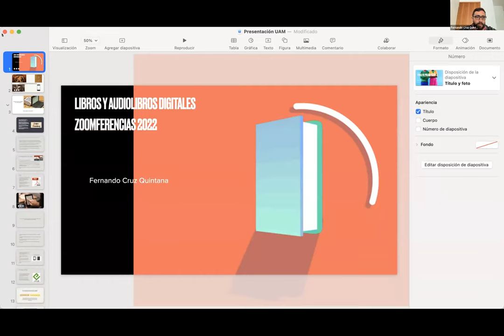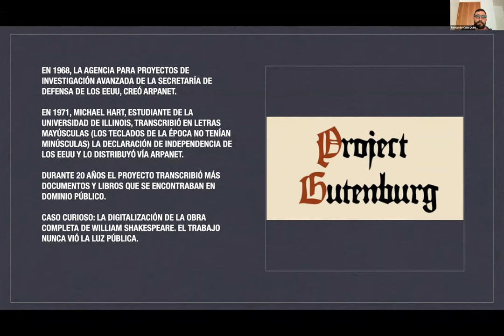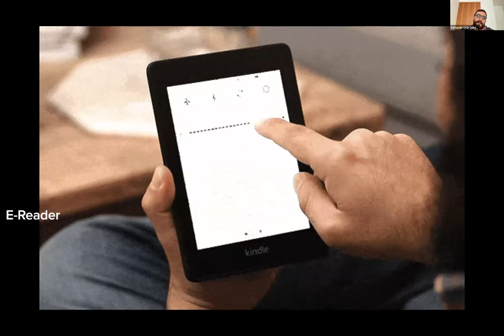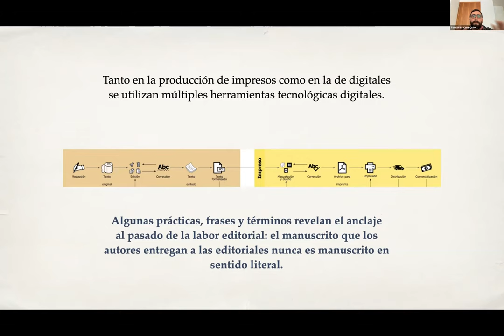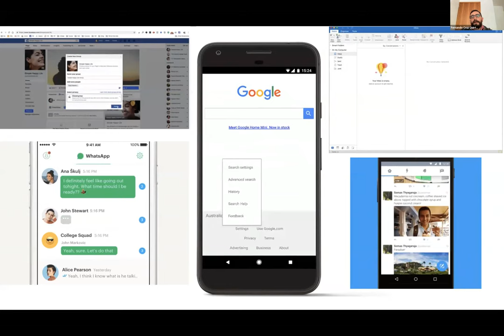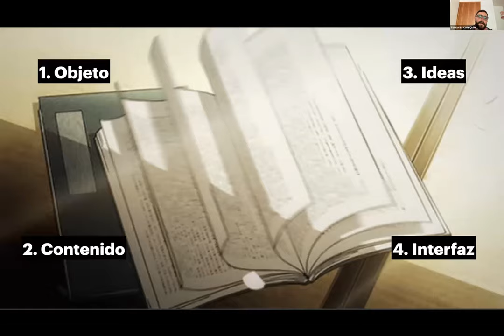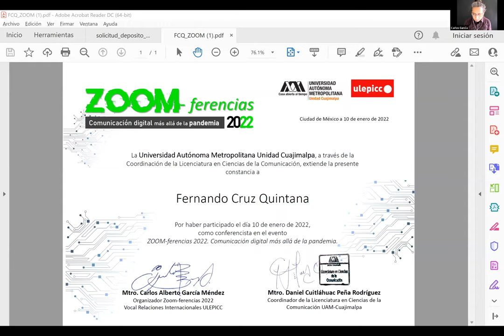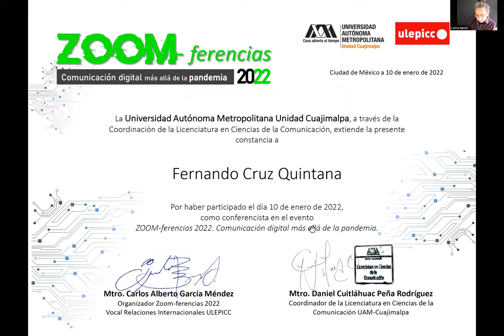Libro y audio libro digital.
Fernando Cruz (UNAM)